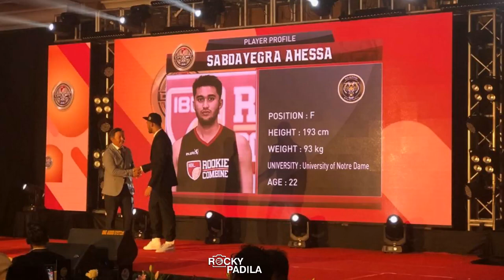Time Out #172: IBL Draft Review Part 1!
Here is my short review from IBL draft last night. This is the part 1, there will be a part 2 soon.